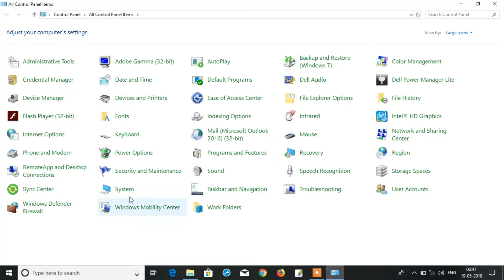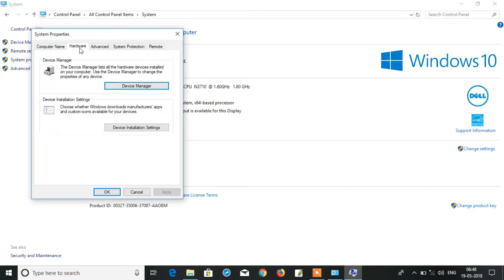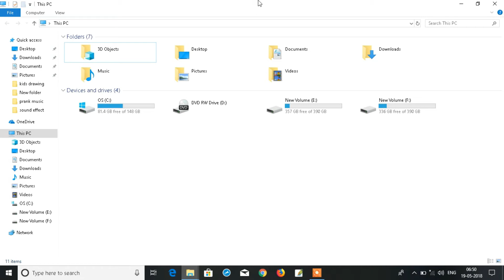apne laptop ko fast kaise banaye - laptop ko kaise fast kare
is video me maine bataya hai ki apne laptop ko fast kaise banaye laptop ko kaise fast kare